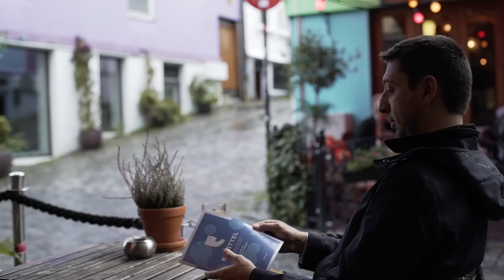Moulin Noir | Millhouse Toll | Official Video 2018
Moulin Noir Band

Una Maja Vagner - violin
Frank Braafhart - trumpet
Momir Novakovic - accordion
Josef Zachariassen - piano
Ivan Zavgorodniy - bass
Bastien Ricquebourg - percussion

Music and arrangement - Momir Novakovic
Sound recording and editing - Inge Engelsvold
Camera and video editing - Stefan Drljaca

Released by United Soloists
Produced by NordLight Studios

Location - TOU SCENE
Street art paintings - NUART STAVANGER